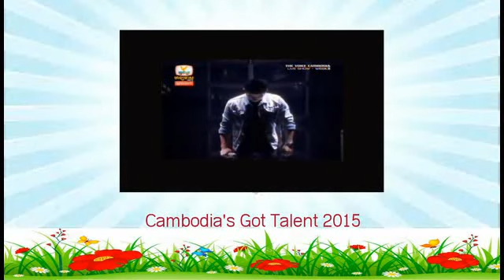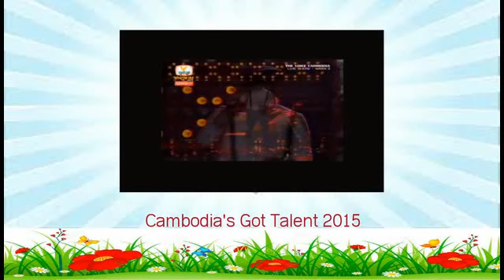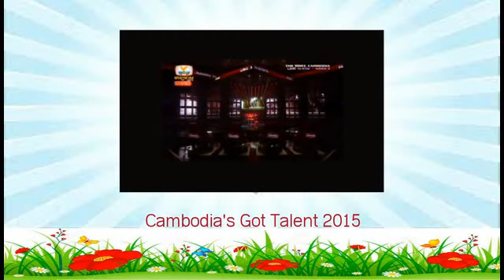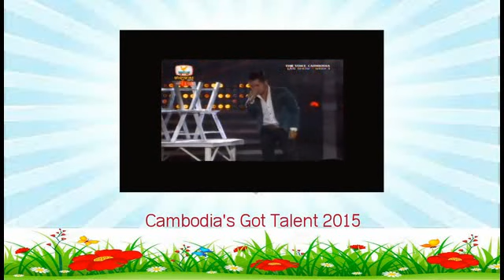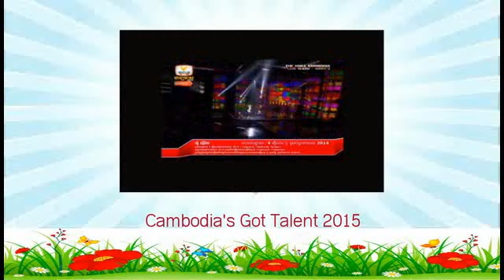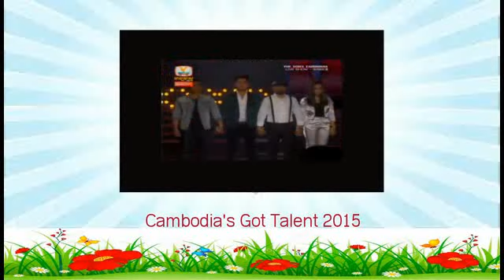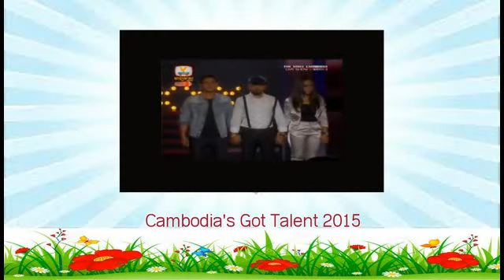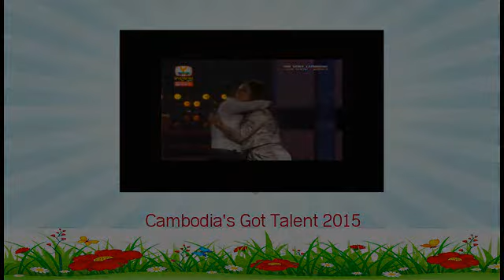Live Show - 02 Nov 2014 - Live Show Week4 - 02 11 2014 - Live Show 02I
Live Show - 02 Nov 2014 - Live Show Week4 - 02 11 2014 - Live Show 02A
Live Show - 02 Nov 2014 - Live Show Week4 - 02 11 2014 - Live Show 02B
Live Show - 02 Nov 2014 - Live Show Week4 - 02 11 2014 - Live Show 02C
Live Show - 02 Nov 2014 - Live Show - 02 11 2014 - Live Show Week4
Live Show 02A - Live Show 02B - Live Show 02C - Live Show 02D

the voice cambodia 2014 hang meas - Live Show – Live show
the voice cambodia 2014 phnom penh - Live Show – Live show
the voice cambodia 2014 - Live Show – Live show
the voice cambodia 2014 full - Live Show – Live show
the voice - Live Show – Live show
the voice 2014 - Live Show – Live show
the voice of Cambodia - Live Show – Live show
the voice of cambodia 2014 - Live Show – Live show
the voice of cambodia concert - Live Show – Live show
ETV Live Show - Live Show Concert 2014
mytv penh chet ort 2014 - Live Show – Live show

The Voice,The Voice Cambodia,The Voice Cambodia 2014,The Voice Cambodia-2014,
The Voice Cambodia Full,The Voice Cambodia 2014 Hang Meas,The Voice Cambodia-2014,
The Voice Cambodia HD,Khmer News 2014,Khmer Song,Khmer Song 2014,
The Voice of cambodia,khmer Comedy 2014,The Voice Cambodia 2015,
The Voice Cambodia-2015,Cambodia's Got Talent 2015,Cambodia's Got Talent-2015,

V Talk Show Cambodia,Music,Khmer Hot News,khmer Concert,khmer Movie,
khmer Remix,khmer Rap,Blind Audition,Hang Meas New Song,Battle,
Battle Rounds,Live Show,TheVoice Cambodia,Khmer Old Song, Khmer New Song,
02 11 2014,02 Nov 2014,02,11,2014,Nov 02 2014, November 02 2014,
Khem, Khemarak Sreymon,Ouk Sokunkanha,Nob Bayarith,Chhorn Sovannareach,Pich Sophea,
Coach kanha,Coach Bayarith,Coach Sovannareach,Coach Sophea,Live Show,
Khun Vutha,Sou Sirika,So Vannita,Soy Ratanak,Buth Seyha,
Chamroeun Sopheak,Chhay Sovy,Samut Sreyka,Vong Dararatana,Vann Phaly
A Poy,A Poy Kon Ov,Remix,Khmer Rapper,Your Kids Got Talent,ETV Program,
hay daro,DJ Bull, Mc Bull Rapper,Tinfy Khmer,Pekmi,Pekmi Song,Pekmi Comedy,Pekmi funny,
Sorn Seavmey,Town Production,Sunday Production,Hang Meas Production,Phleng Record,M Production,

Penh Chet Ort, Mr and Ms Talk Show, Pekmi Group Comedy,
Cambodia's Got Talent,Cambodia Got Talent,Cambodia Got Talent 2014,Cambodia's Got Talent 2014,
Tourism Concert, Hang Meas Water Music Concert, A1 Concert, Sunday Concert,
Hang Meas HDTV, CTN, MY TV, TVK, Bayon TV, Bayon News, TV5, TV3, SEATV, CTV8 HD, PPCTV,
Apsara,Penh Jet Ort,Coca Cola Concert, PPCTV, Hang Meas HDTV, Hang Meas Hot News,
Special Concert, Modern Concert, Minute to win it,I and You,CTN Channel 21,
ETV Concert, ETV 2014, ETV Khemarak Sereymon,

Cambodia's Got Talent-2015 !!!
Live Show - Live Show 2014 - Live Show 02 Nov 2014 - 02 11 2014
Live Show 02A,Live Show 02B,Live Show 02C,Live Show 02D,Live Show 02E,Live Show 02F,
Live Show 02G,Live Show 02H,Live Show 02I,Live Show 02J,Live Show 02K,Live Show 0L,